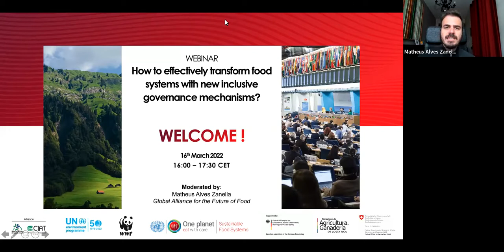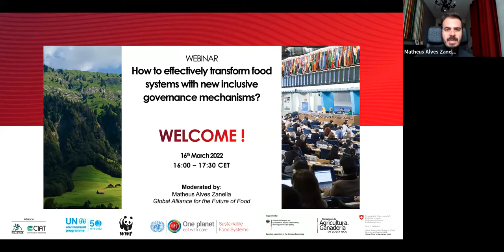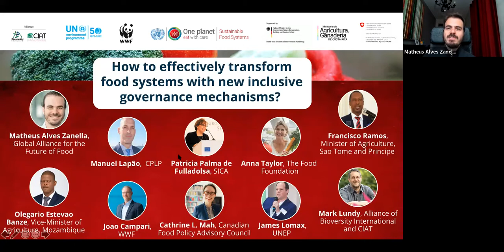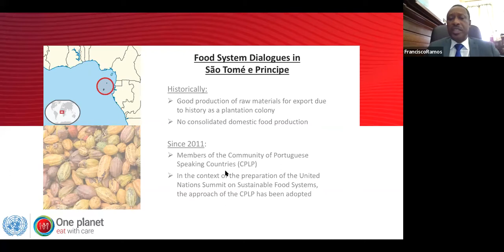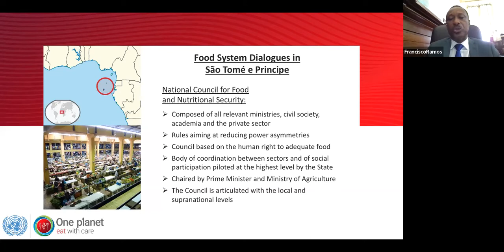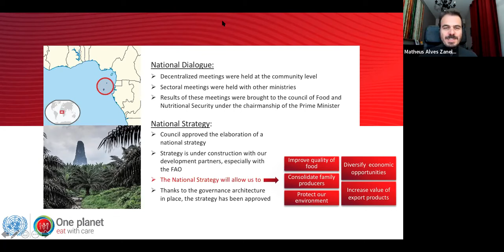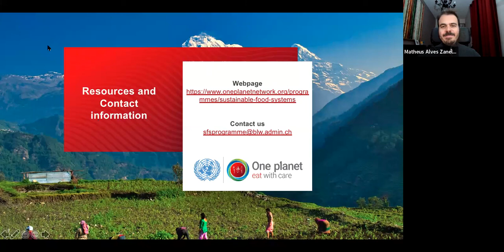How to effectively transform food systems with new inclusive governance mechanisms?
Meeting global demand for healthy and nutritious food in ways that are equitable, efficient and sustainable requires solutions that are customized to local needs and realities. To achieve significant change in food systems, coordinated and large-scale actions by different stakeholders across countries are fundamental.

This event served as a platform to discuss how inclusive governance mechanisms across the globe are being used for food systems transformation. To shed some light on if and how existing Sustainable Food Systmes Multi-stakeholder Mechanisms have been leveraged by different countries in the context of the UNFSS, this affiliated session has discussed several Member State UNFSS Food Systems Dialogue processes, including cases in which existing SFS MSMs were involved in the Dialogue process, and cases in which, on the contrary, they were not.

Below you have the possiblity to skip to a specifc intervention:

0:53 Introduction by Matheus Alves Zanella, Global Alliance for the Future of Food

Opening remarks:
7:53 James Lomax, UNEP
15:25 Joao Campari, WWF
21:44 Adriano Campolina, FAO

1st round Panel:
29:58 Patricia Palma de Fulladolsa, SICA
34:29 Anna Taylor, The Food Foundation
41:09 Catherine L. Mah, Canadian Food Policy Advisory Council
47:27 Follow-up questions for panelists

2nd round Panel:
54:40 : Francisco Ramos, Minister of Agriculture, Sao Tome and Principe
1:03:37 Momade Nemane, Ministry of Agriculture, Mozambique

1:11:15 Q&A

1:22:15 Closing remarks by Mark Lundy, Alliance Biodiversity and CIAT